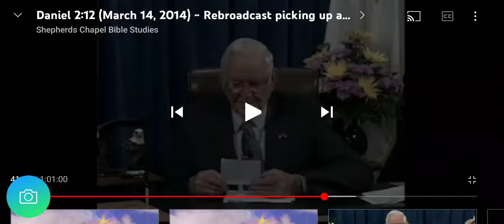Why does Satan look for the bones of Mosses?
Pastor Dennis Murray answers questions written into the 💒.

Cable or
Direct tv